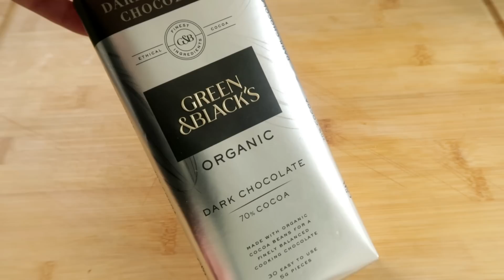Crème dessert sans crème ! Ni cuisson, ni oeufs, ni farine ! Simplement délicieuse !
Voici deux crèmes desserts au chocolat et au café ! Un délice pour se faire plaisir en fin de repas ! Un dessert rapide à faire ! Une crème sans crème. A base de yaourt Grec, il est léger et onctueux ! La première version est avec cuisson et coûte plus chère que la deuxième version qui est est sans cuisson. Une recette de dernière minute. Bonne dégustation !

Ingrédients :
160 ml de café (ici décaféiné) - 1/2 cup + 3 tbsp
30 à 60 g de chocolat 70%
240 g de yaourt Grec (1 cup)
Deuxième version : 240 g de yaourt Grec
160 ml de café (ici décaféiné) - 1/2 cup + 3 tbsp
3 cuillères à soupe de cacao amer
1 cuillère à soupe de sucre
Here are two chocolate and coffee dessert creams! A delight to have fun at the end of a meal! A quick dessert to make! A cream without cream. Based on Greek yogurt, it is light and creamy! Good tasting!

Ingredients :
160 ml of coffee (here decaffeinated) - 1/2 cup + 3 tbsp
30 to 60 g of 70% chocolate
240 g Greek yogurt (1 cup)
Second version: 240 g Greek yogurt
160 ml of coffee (here decaffeinated) - 1/2 cup + 3 tbsp
3 tablespoons of bitter cocoa
1 tablespoon of sugar
إليك نوعان من كريمات حلوى الشوكولاتة والقهوة! فرحة لقضاء وقت ممتع في نهاية الوجبة! حلوى سريعة لتحضيرها! كريم بدون كريم. مصنوع من الزبادي اليوناني فهو خفيف و كريمي مذاق جيد!

مكونات :
160 مل من القهوة (منزوعة الكافيين هنا) - 1/2 كوب + 3 ملاعق كبيرة
30 إلى 60 جرام شوكولاتة 70٪
240 جرام زبادي يوناني (1 كوب)
الإصدار الثاني: 240 جرام زبادي يوناني
160 مل من القهوة (منزوعة الكافيين هنا) - 1/2 كوب + 3 ملاعق كبيرة
3 ملاعق كبيرة من الكاكاو المر
1 ملعقة كبيرة سكر
Hier sind zwei Schokoladen- und Kaffee-Dessertcremes! Eine Freude, Spaß am Ende einer Mahlzeit zu haben! Ein schnell zubereitetes Dessert! Eine Creme ohne Sahne. Basierend auf griechischem Joghurt ist es leicht und cremig!

Zutaten :
160 ml Kaffee (hier entkoffeiniert) - 1/2 Tasse + 3 EL
30 bis 60 g 70%ige Schokolade
240 g Griechischer Joghurt (1 Tasse)
Zweite Version: 240 g griechischer Joghurt
160 ml Kaffee (hier entkoffeiniert) - 1/2 Tasse + 3 EL
3 Esslöffel Bitterkakao
1 Esslöffel Zucker
Ecco due creme dolci al cioccolato e caffè! Una delizia per divertirsi a fine pasto! Un dolce veloce da fare! Una crema senza panna. A base di yogurt greco, è leggero e cremoso!Buona degustazione!

Ingredienti :
160 ml di caffè (qui decaffeinato) - 1/2 tazza + 3 cucchiai
Da 30 a 60 g di cioccolato al 70%.
240 g Yogurt greco (1 tazza)
Seconda versione: 240 g di yogurt greco
160 ml di caffè (qui decaffeinato) - 1/2 tazza + 3 cucchiai
3 cucchiai di cacao amaro
1 cucchiaio di zucchero
Вот два шоколадно-кофейных десертных крема! Приятно повеселиться в конце трапезы! Быстрый десерт! Крем без сливок. На основе греческого йогурта, легкий и кремовый!Приятный вкус!

Ингредиенты:
160 мл кофе (здесь без кофеина) - 1/2 стакана + 3 ст.л.
30-60 г 70% шоколада
240 г греческого йогурта (1 стакан)
Второй вариант: 240 г греческого йогурта
160 мл кофе (здесь без кофеина) - 1/2 стакана + 3 ст.л.
3 столовые ложки горького какао
1 столовая ложка сахара
¡Aquí tienes dos cremas de postre de chocolate y café! ¡Una delicia para divertirse al final de una comida! ¡Un postre rápido de hacer! Una crema sin crema. A base de yogur griego, ¡es ligero y cremoso!¡Buen sabor!

Ingredientes :
160 ml de café (aquí descafeinado) - 1/2 taza + 3 cucharadas
30 a 60 g de chocolate 70%
240 g de yogur griego (1 taza)
Segunda versión: 240 g de yogur griego
160 ml de café (aquí descafeinado) - 1/2 taza + 3 cucharadas
3 cucharadas de cacao amargo
1 cucharada de azúcar
İşte iki çikolatalı ve kahveli tatlı kreması! Yemeğin sonunda eğlenmek için bir zevk! Hızlı bir tatlı yapmak! Kremsiz bir krem. Yunan yoğurduna dayalı, hafif ve kremsi! Tadı güzel!

İçindekiler :
160 ml kahve (burada kafeinsiz) - 1/2 fincan + 3 yemek kaşığı
30 ila 60 g %70 çikolata
240 gr Yunan yoğurdu (1 su bardağı)
İkinci versiyon: 240 gr Yunan yoğurdu
160 ml kahve (burada kafeinsiz) - 1/2 fincan + 3 yemek kaşığı
3 yemek kaşığı acı kakao
1 yemek kaşığı şeker